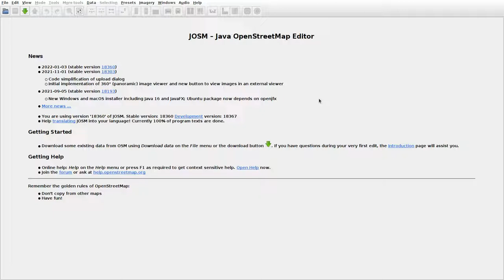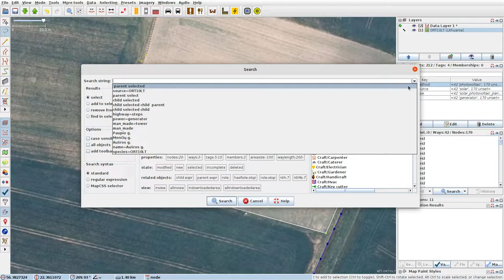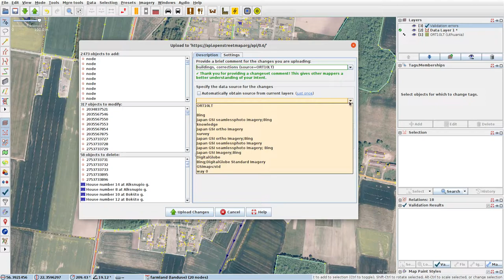JOSMrec0996 2022 01 29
Lithuania. Buknaičiai, Knabikai. Tracing buildings (mainly) in JOSM for openstreetmap.